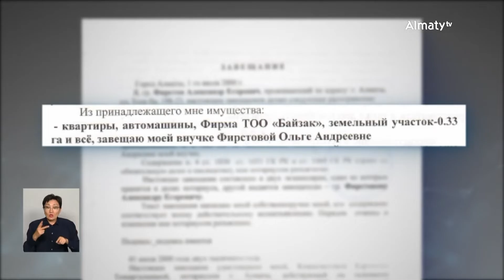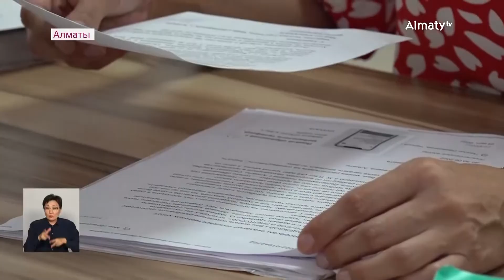Черные риелторы: горожане попадают на уловки мошенников